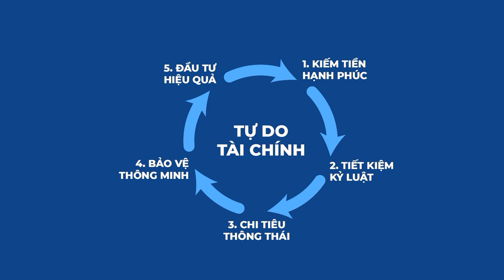Cách dạy con về tiền bạc của các tỷ phú trên thế giới | AzTalent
Những tỷ phú trên thế giới không chỉ giỏi kiếm tiền mà họ còn rất chú trọng đến việc dạy con về giá trị của đồng tiền.

Trong bài ngày hôm nay AzFin sẽ chia sẻ về các cách dạy con của những tỷ phú trên thế giới. Mong rằng qua bài ngày hôm nay mọi người sẽ tiếp thu được thêm những bài học mới trong việc dạy con về tiền bạc hướng tới tự do tài chính trong tương lai.